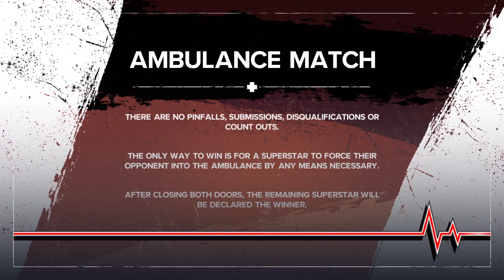Nova cynosa vs Andre the giant (AMBULANCE match)